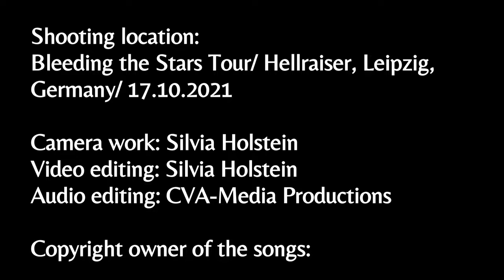Lacrimas Profundere - A Cloak Woven Of Stars(Hellraiser Leipzig 17.10.2021)GoPro HD AUDIO Sound Live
Lacrimas Profundere - A cloak woven of Stars (NEW SONG)
Live at the Hellraiser in Leipzig, Germany on 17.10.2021, on their made-up "Bleeding the Stars Tour".
The Audiotrack was recorded with the GoPro and from the Mixer and then mixed together.
That is why it sounds a little different than in the video from Kulttempel, Oberhausen, 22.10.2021.

The song "A Cloak Woven Of Stars" is from the NEW ALBUM "HOW TO SHROUD YOURSELF WITH NIGHT" which will be released on 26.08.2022.

Support Tour:
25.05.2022 MONO INC. The Book of Fire Tour- Saarbrücken, Germany, Garage*
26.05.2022 MONO INC. The Book of Fire Tour- Stuttgart, Germany - Im Wizemann* AUSVERKAUFT
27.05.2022 MONO INC. The Book of Fire Tour- Nürnberg, Germany - Löwensaal*
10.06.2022 MONO INC. The Book of Fire Tour- Hannover, Germany - Capitol*
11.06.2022 MONO INC. The Book of Fire Tour- Oberhausen, Germany - Turbinenhalle*
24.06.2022 MONO INC. The Book of Fire Tour- Magdeburg, Germany - Factory Magdeburg"

Festival:
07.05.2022 "Plage Noire Festival"- Ferienpark Weissenhäuser Strand, Oldenburg in Holstein, Germany
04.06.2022 "Open Air am Berg"- Eichstätt, Germany
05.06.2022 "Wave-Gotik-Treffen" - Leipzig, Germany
25.06. Dischingen – Rock am Härtsfeldsee, Germany
16.07. Sandstedt – Rock For Animal Rights Open Air, Germany
22.07. Mühltal – Frankenstein Kultur, Germany

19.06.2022 "On the Rocks"- Helsinki, Finnland

Headliner Tour:
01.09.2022 "How to shroud yourself with night Tour 2022" - Köln, Germany -Club Volta
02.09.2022 "How to shroud yourself with night Tour 2022" - Oberhausen, Germany - Kulttempel
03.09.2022 "How to shroud yourself with night Tour 2022" - Hamburg, Germany - Logo
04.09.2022 "How to shroud yourself with night Tour 2022" - Hannover, Germany - Subkultur
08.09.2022 "How to shroud yourself with night Tour 2022" - Göttingen, Germany - Exil
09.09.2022 "How to shroud yourself with night Tour 2022" - Leipzig, Germany - Moritzbastei
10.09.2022 "How to shroud yourself with night Tour 2022" - Berlin, Germany - Cassiopeia
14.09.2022 "How to shroud yourself with night Tour 2022" - Wien, Asustria - Viper Room
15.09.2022 "How to shroud yourself with night Tour 2022" - Nürnberg, Germany - Hirsch
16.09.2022 "How to shroud yourself with night Tour 2022" - München, Germany - Backstage Halle
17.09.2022 "How to shroud yourself with night Tour 2022" - Stuttgart, Germany - Club Zentral
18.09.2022 "How to shroud yourself with night Tour 2022" - Frankfurt, Germany - Nachtleben

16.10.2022 "Doom over Istanbul" Moda Kayıkhane, Istanbul,Turkey

Song: A cloak woven of Stars (NEW SONG)
From the Album: HOW TO SHROUD YOURSELF WITH NIGHT (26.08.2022)
Singer: Julian Larre (LDMV)
Guitar: Oliver Nikolas Schmid
Drums: Dominik Scholz- rotadrums/ Dominik Khaos
Bass: Ilker Ersin (ex-Freedom Call)
Shooting location: Bleeding the Stars Tour/ Hellraiser, Leipzig, Germany/ 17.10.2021
Camera work: Silvia Holstein
Video editing: Silvia Holstein
Audio editing: CreaVisArt